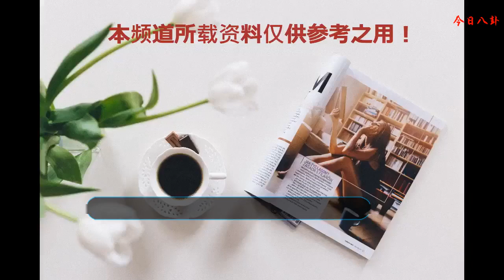張翰簽約女藝人撞臉昆凌，比娜扎還美，被老板親自力捧！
最近，國內各種原創綜藝迭出，有夫妻檔溫馨綜藝《幸福三重奏》、《妻子的浪漫旅行》，還有被譽為“真人版吃雞”的大型戶外實景綜藝《勇敢的世界》。《勇敢的世界》共有十位明星參加，分成男女兩隊，由陳喬恩、程瀟、柳巖、吳映潔、郭子千五位女生組成“鴛鴦麻辣火鍋隊”。其中郭子千可能大家不甚了解，其實她是張翰工作室首位簽約女藝人，此次也是跟著老板張翰來參加綜藝。
    郭子千五官深邃立體，頗具異域風情，曾被很多人誤以為是混血兒，還一度被認為撞臉天王嫂昆凌。實際上，酷似混血的郭子千是個地地道道的川妹子。
    郭子千是科班出身，畢業于中央戲劇學院2008級表演系本科班，2010年，大三的郭子千出道，出演了第一部電視劇《愛上男主播》。次年，又與姜潮、陳翔合作拍攝了《夏日甜心》。
    雖已出道，但郭子千的演藝資源卻說不上好，片約少、角色無足輕重，甚至還接了幾部名不見經傳的網劇。直到2014年簽約張翰工作室，郭子千才在演藝之路上邁進了一大步，片約開始豐富了起來。作為老板的張翰也一直盡職盡責，一般張翰出演的電視劇，都會帶上郭子千。郭子千也沒有讓人失望，扮演的角色都各具特色。
    如在《山海經之赤影傳說》中飾演善良純粹的鮫女安安。
    《傳奇大亨》中飾演了敢愛敢恨又無畏無懼的大小姐“王靜”。
    《錦衣夜行》中飾演了聰明伶俐、武功高強的女錦衣衛彭梓祺。
    《海洋之城》里飾演了性格潑辣的物質女孩。
    在《夏夢狂詩曲》中飾演才華橫溢的天才小提琴手，為了拍好這部戲，更好地貼近角色，郭子千努力克服學習一門新樂器所帶來的巨大困難，從零開始，專門學習了如何演奏小提琴，最終完美地詮釋了這一角色。
    郭子千最讓人印象深刻的角色就是《溫暖的弦》里單純可愛的職場萌新丁小岱了，作為總裁助理的丁小岱是占南弦和溫暖情感升溫的最強助攻，呆萌又花癡的性格，讓人好感度爆棚，郭子千憑借這一角色圈了不少粉。
    關于演戲，郭子千有著自己的態度，她曾說過“如何學會做一個好演員，不光是要在學校學習專業知識，在每一次詮釋不同的角色時，都要學會積累，實踐往往是最好的老師。”對演員而言，在實踐中不斷反思，而后不斷改進，這一點尤為重要。或許這就是郭子千演技愈發純熟的原因吧！
    演員努力琢磨演技不能為自己獲得大的名聲，卻可以贏得好的口碑，相信在未來的演繹道路上，郭子千可以用更專業的演繹去詮釋每一個新的角色！